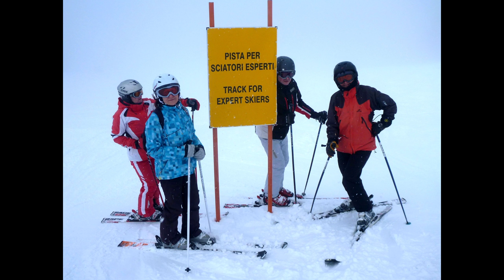BORMIO 2017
Bormio, Isolaccia, San Colombano, Santa Caterina